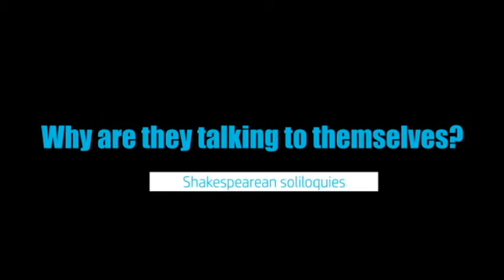Why are they talking to themselves- Shakespearean Soliloquies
Learn more about how Shakespeare expressed characters emotions.